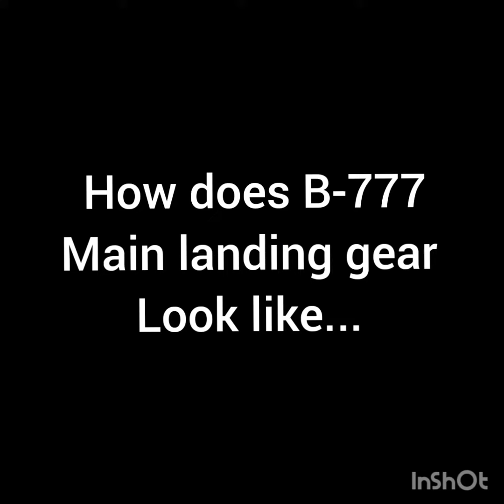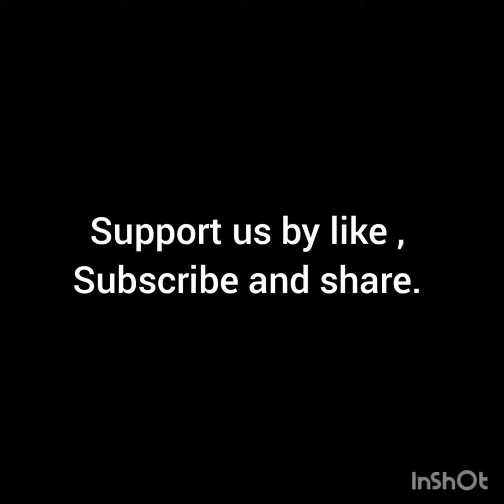Main Landing Gear of B-777